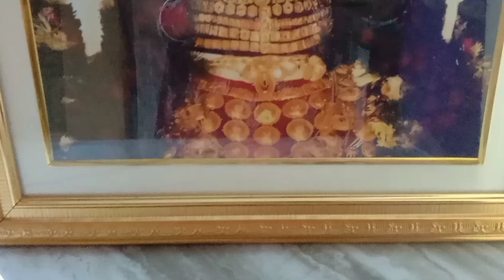আজকের সকালটা শুরু হলো বুড়িমা কে দিয়ে, দিনটা ভালই কাটলো, কেমন লাগলো অবশ্যই জানিও